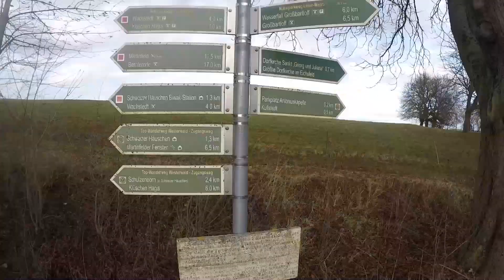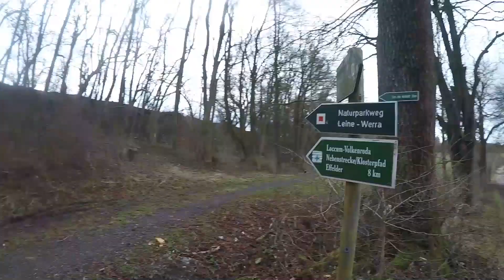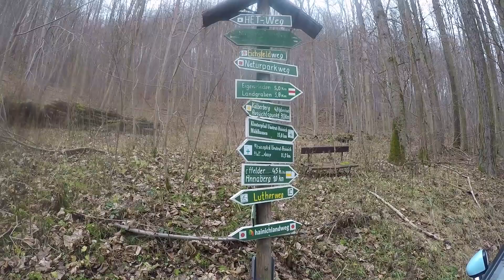Wandern Silvester 2021 bei Küllstedt und Kloster Zella